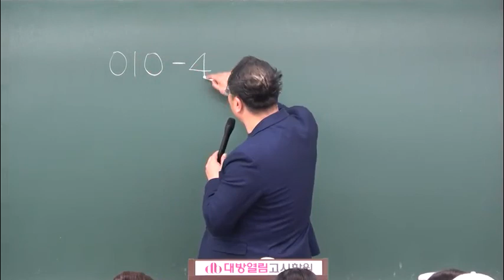식품위생직 환경직 공무원 화학 인강21